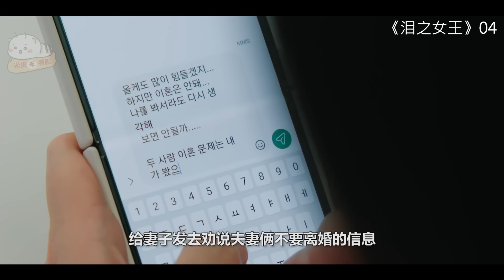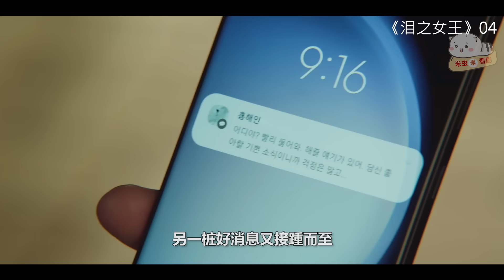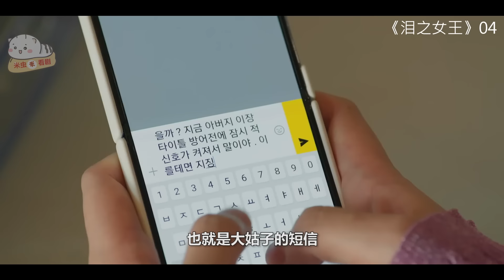【米虫】爆笑赘婿小心侍奉豪门妻子，秒变醋精向情敌示威《泪之女王》第4集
片名：泪之女王
主演:  金秀贤 / 金智媛 / 朴成焄 / 郭东延 / 李主傧